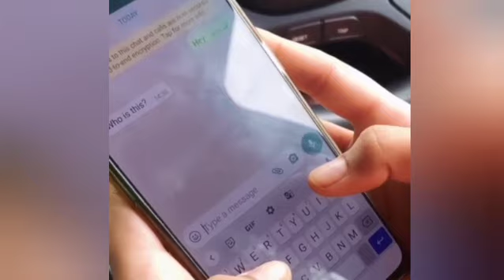Anmol Bhatia Latest Instagram Reels | Hot New Trending Tik Tok & Shayari Videos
Reels Instagram | Reels Video | Reels New Video | Instagram Reels | Reels

Reels India | Best Video Reels | Reels New Video | Instagram Reels India | Reels Viral Video | Trending Reels Video | Reels Comedy | Reels Romantic Video

reels
reels video
reels india
best video reels
reels comedy
reels romantic video

mr faisu
mr faisu new song
mr faisu new video
mr faisu video
mr faisu musically

riyaz
riyaz aly
riyaz song
riyaz tiktok
riyaz new song
riyaz video
riyaz new video
riyaz musically

reels videos
reels new features
Insta App Video
reels 2020
reels trending
reels video
reels videos
reels status
reels funny video
reels Comedy

If you have copyright issued for your own content in the video then you can simply write on comment box.